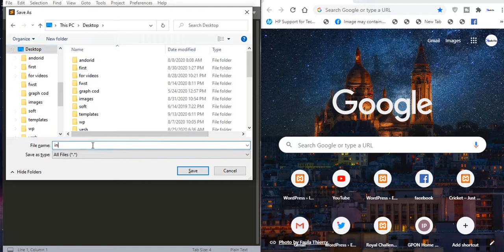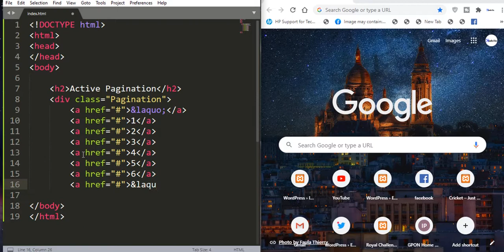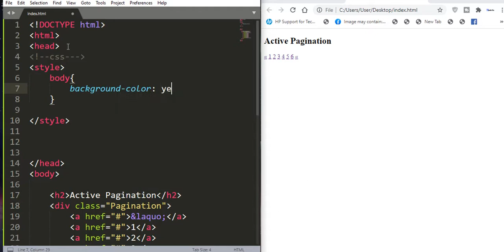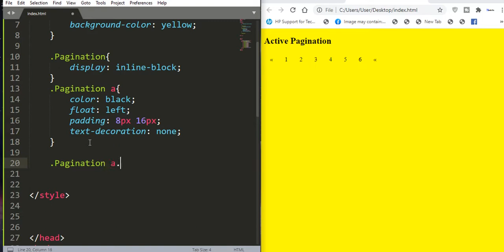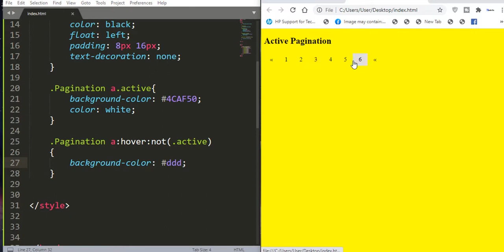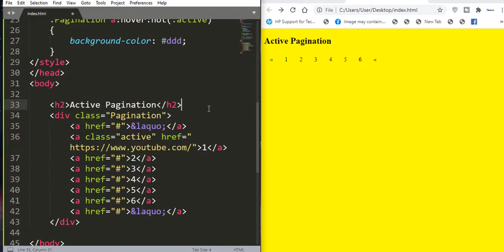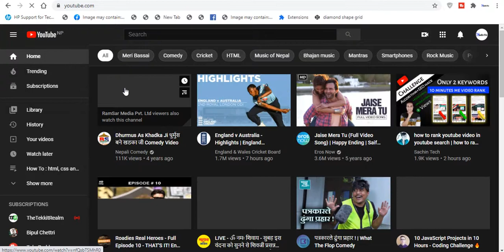CSS Active Pagination